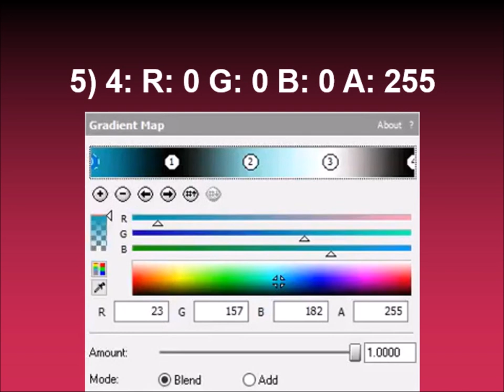How to make SunilNevlaFlangedSawChorded on Sony Vegas